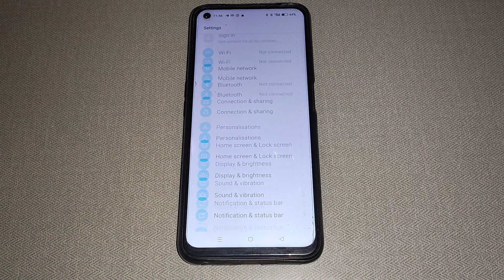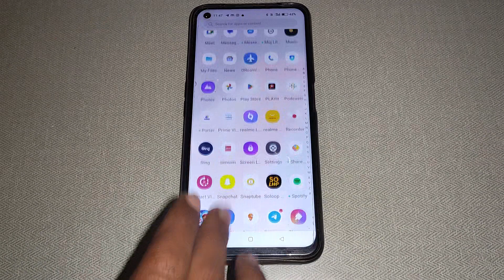Oppo reno 8 wallpaper setting, how to set wallpaper oppo Reno 8